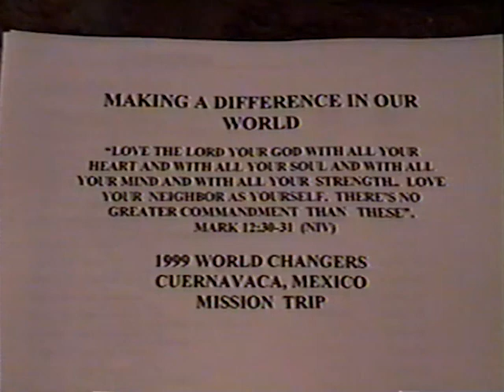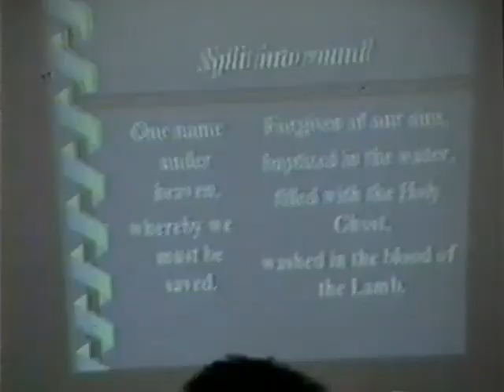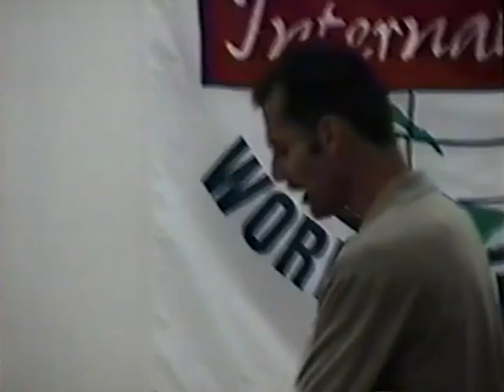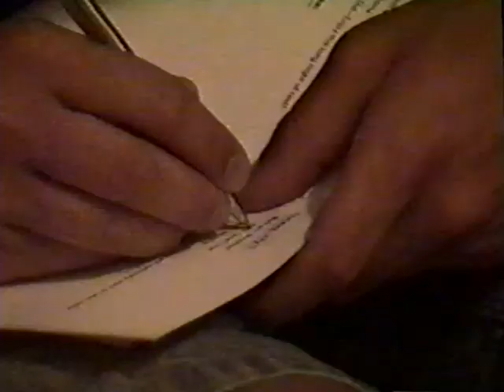Mexico Mission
My parent's mission trip to Mexico in 1999.